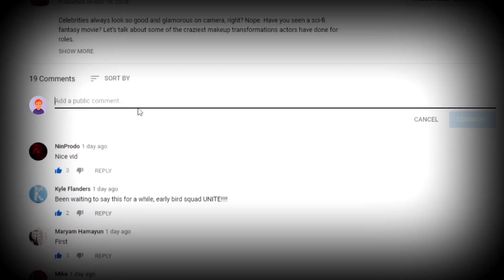RAREST EYE COLORS In Humans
Over 50% of the human population was born with brown eyes. It is a dominant genetic trait and means your iris is not lacking in the melanin department. What about the other eye colors out there? How common or rare is blue or green? Keep watching to find out!

4. Blue-Green
We talked about blue. We talked about green. Now we get to that strange in-between shade: blue-green (sometimes referred to as “sea-green"). We explained earlier how eye color depends on both the pigment in the stroma and how your iris reflects light. Have you ever looked at a lake it was blue, only to return at a different time of the day and it seemed green? That’s basically what happens when people appear to have blue eyes one minute and green the next. Remember how we said mood could change eye color? Well turns out, factors such as weather can change that, too! Then there’s also people that have eye colors that appear a combination of green and blue. Research shows that only 3 to 5% of the human population have blue-green eyes. The mixed shade of these two just began appearing in the human species 10,000 years ago. Scientists say the mixed color likely originated from human mating in Mesopotamia while the eye color nowadays is most prevalent in Scandinavia. There is another way blue and green may display themselves in the eye at the same time, but we’ll get to that later!

3. Hazel
Out of all the eye colors out there, hazel is the most confusing. We frequently mistake amber, green, and light brown for hazel. What is hazel, then? Hazel is defined as the combination of a fair amount of melanin in the iris and Rayleigh scattering, giving hazel-eyed folk a mix of brown and green. Like blue-green eyes, hazel eyes may present themselves as more green in one instance and more brown the next. The pupil ring will either be green or brown. Hazel is also the combinations of various shades of green and brown.  One person's hazel eyes is unique to someone else's hazel eyes. Someone of Middle Eastern, Spanish, Brazilian, and North African descent have a higher likelihood of hazel eyes running in the family. In the world, about 21% of the population have hazel eyes. Celebrities such as David Beckham and Halle Berry are included in that percentage!

2. Black Eyes?
Black eyes as a result of bruising after someone punched you in the face? That exists. Black as eye color? That does not exist. You might come across individuals with eyes so dark they appear black, but take a look at this photo. If you look closely, you’ll realize this person’s black eyes are just a super deep brown. In dimmer lighting, their eyes will probably appear black. The darker your eye color is, the more melanin is present. People with the darkest of brown eyes have the highest amount of melanin pigment. Dark brown is the most dominant eye color in humans, though very dark brown eyes are a little less common. If someone with dark brown eyes had a child with someone who had very light blue eyes, their child will, in all probability, have brown eyes. A lot of those with the darkest of brown eyes are either of Asian or African descent

1...